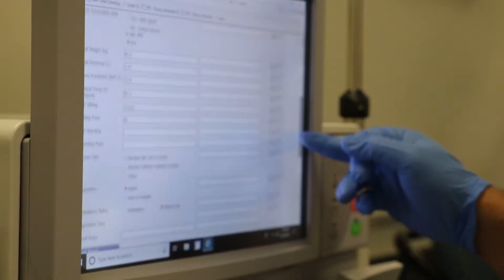Why enroll at Delmon Medical College?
Externships offered by Delmon Medical College will increase your chances to find a great job and fulfill your dreams !